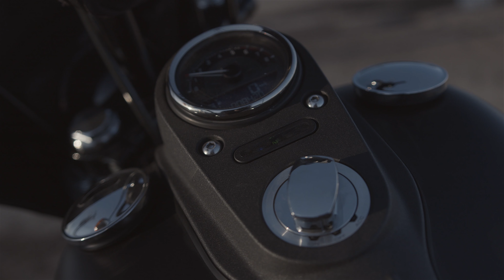Montana White - On The Grind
Written & Preformed By:Montana White
2020
Produced By: LJ
Shot & Edited By: 3D Visualz